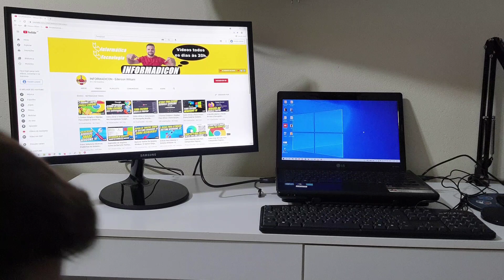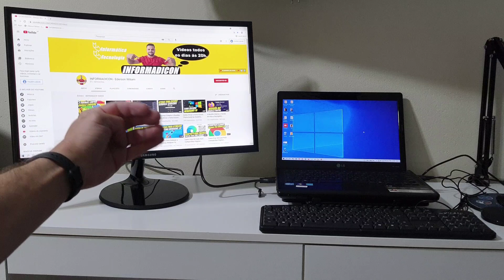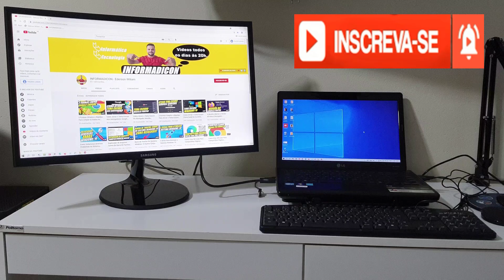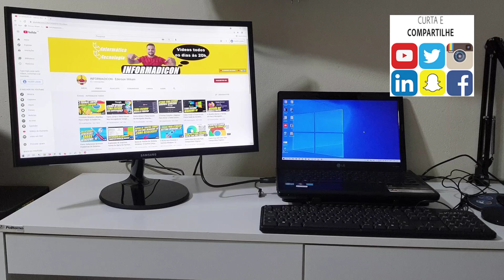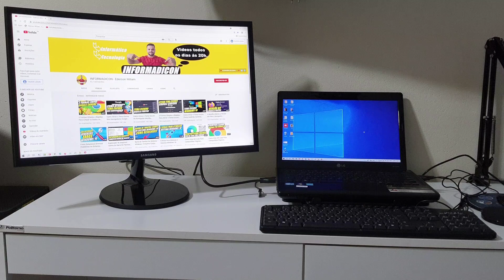DEVOLVI O MONITOR FULL HD SAMSUNG LED CURVO 24 POLEGADAS MODELO C24F390F EM MENOS DE 24 HORAS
Veja nesse vídeo 3 motivos que me fizeram devolver o monitor Full HD Samsung LED Curvo 24 Polegadas Modelo C24F390F em menos de 24 horas. Apesar do monitor trazer uma excelente qualidade de imagem e imersão em jogos com o design da tela curva, o monitor não tem ajuste de altura, somente pequenos ajustes de inclinação, outra questão a mencionar é sobre os balanços constantes mesmo com pouco movimento da mesa e por fim o defeito de chiado/ruído na saída traseira do monitor, em uma área próxima a conexão HDMI.